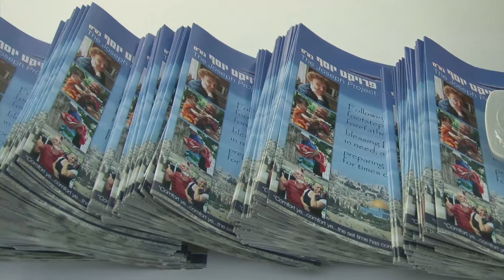magi news heb 2